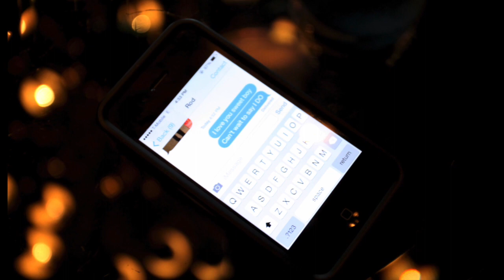Our R&B Wedding - Happy 1st R&B Anniversary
Our R&B Wedding, April 27, 2014

This is a special section of our R&B Wedding when Ret. Colonel Gerald Hurst escorted her beautiful daughter Barrie Hurst-Dreyer down the aisle to the Magnificat song.

Special thank you to the photography of Rebeccah, Sue B (Distance Shots) and Erik Swanson (Photos/GoPro)